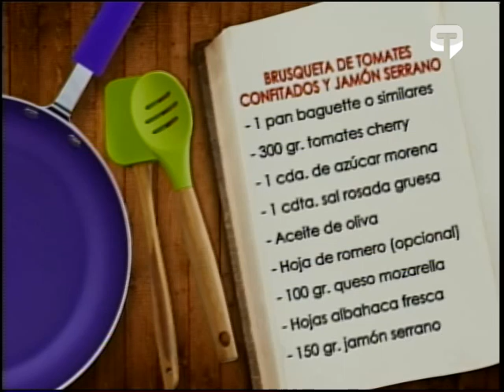Hoy preparamos brusquetas de tomate confitado y jamón serrano